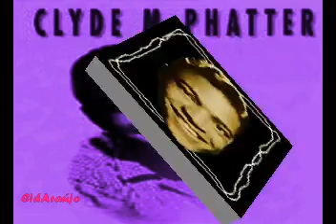1957 - Clyde McPhatter - Just to Hold my Hand